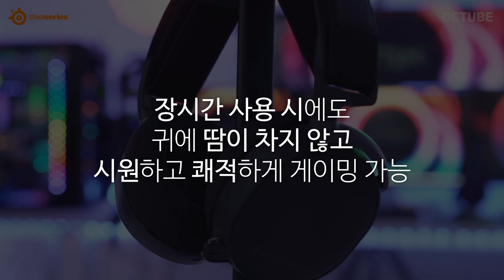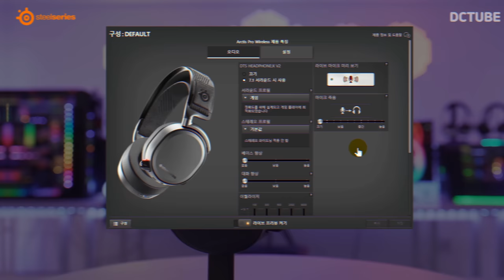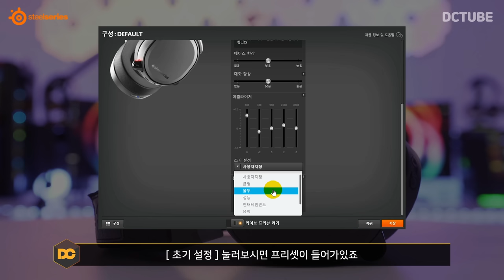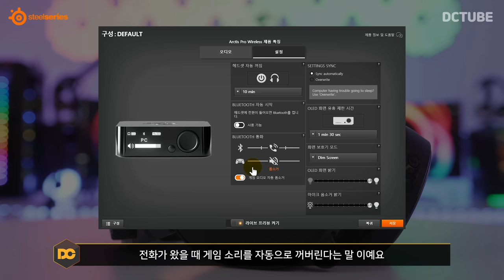스틸시리즈 Arctis Pro Wireless 블루투스 게이밍 헤드셋 리뷰 "배틀그라운드 하다 심장마비 각?" [4K]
🧭 CHAPTER 🧭
00:00 인트로
01:51 언박싱
02:22 상세스펙
07:35 착용감
08:33 마이크 테스트
13:06 방향감각 테스트
14:00 배틀그라운드 플레이
16:34 총평
19:40 구독자 이벤트

ㆍ두 번째 - 해당 리뷰 영상 댓글 달기
ㆍ댓글에 이메일 작성하시면 참여대상에서 제외 됩니다. 꼭 이메일은 설문지에 작성해주세요.

⭐참고사항⭐
ㆍ이벤트 당첨자는 2019년 5월 31일 DCTUBE 해당 영상의 댓글 공지 및 커뮤니티를 통해 알려드립니다.
ㆍ 추첨을 통해 총1분에게  스틸시리즈 Arctis Pro Wireless 게이밍 헤드셋을 경품으로 드립니다.
ㆍ당첨자 분들은 이메일로 당첨소식을 수신해 드리며 성함,주소,전화번호를 작성해서 회신해주시면 됩니다.
ㆍ 일주일간 회신이 없을시 이벤트 당첨은 취소 됩니다.
ㆍ배송비는 DC튜브에서 부담합니다.(선불)
ㆍ 경품 수령하시고 꼭 카페 경품후기 게시판에 후기를 작성해주셔야 다음 이벤트도 중복 참여가능 하십니다.

ㆍ스틸시리즈 Arctis Pro Wireless 블루투스 게이밍 헤드셋

🎵 BGM
  ㆍLegends Never Die [Alan Walker Remix]